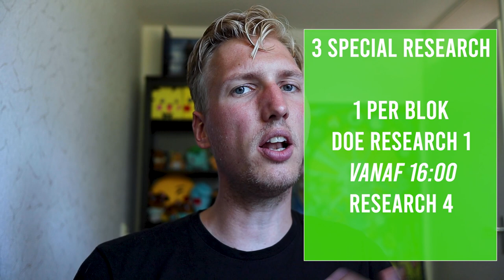Is de Pokemon GO Fest 2022 Finale een ticket waard? (Pokemon GO Nederland)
Op 27 augustus keert Pokemon GO Fest nog een keer terug met het Pokemon GO Fest 2022 Finale-event. Deze Pokemon GO Nederland gaan we dieper in op de Pokemon GO Fest 2022 Finale en vertelt CrazyCoen je alles wat je moet weten over dit Pokemon GO Event zodat je zelf kunt bepalen of dit event in Pokemon GO een ticket waard is!

00:00 Go Fest komt nog 1x terug!
00:27 Pokemon GO Fest Finale in het kort
00:56 Tijden
01:27 Ervaring voor iedereen
02:27 GO Fest Finale habitats
05:04 Raidbosses
06:38 Ervaring met ticket
09:32 Incense per habitat
11:06 Afsluiting, LIKE & COMMENT!

APPARATUUR:
Camera: Canon EOS M50
Microfoon: Røde VideoMicro
Tripod: Joby GorillaPod 3K
Telefoon: iPhone SE 2020
Editsoftware: Adobe Premiere
Streamsoftware: Streamlabs OBS
Capture Card: Elgato Capture Card HD60 S+
Microfoon voor streamen: Samson C03U